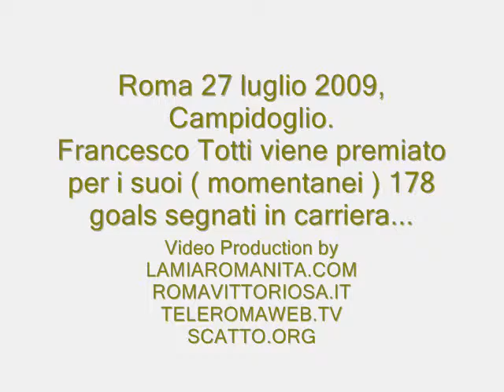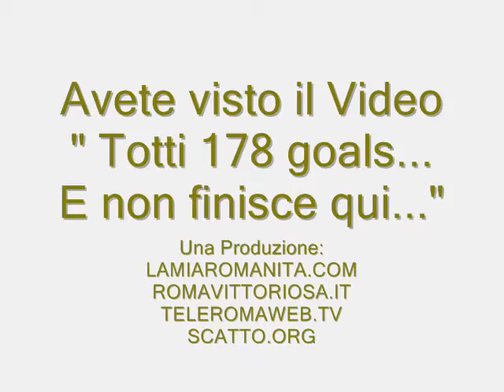ClipTotti178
Roma 27 luglio 2009, Campidoglio. Totti riceve la premiazione per i suoi 178 goals ( momentanei  e con la stessa maglia ) in carriera che lo vedono decimo cannoniere assoluto italiano. Riprese a cura di Giuseppe Leanza